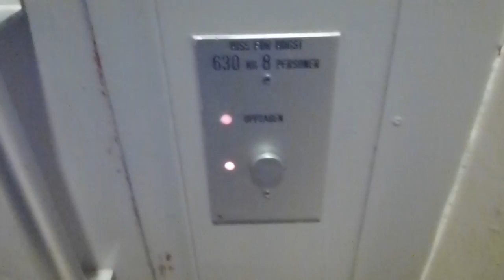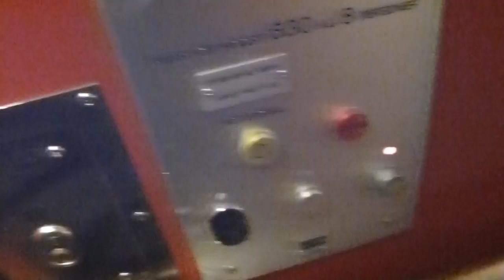KONE Hydraulic elevator @ Ringen centrum